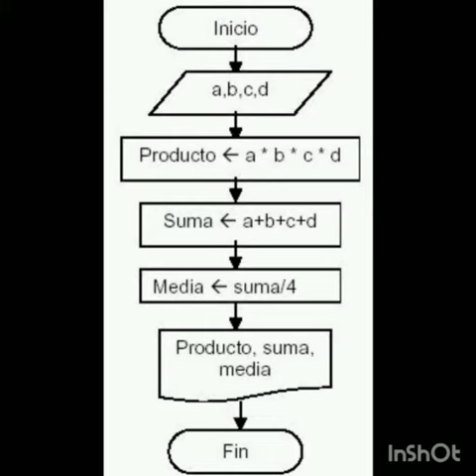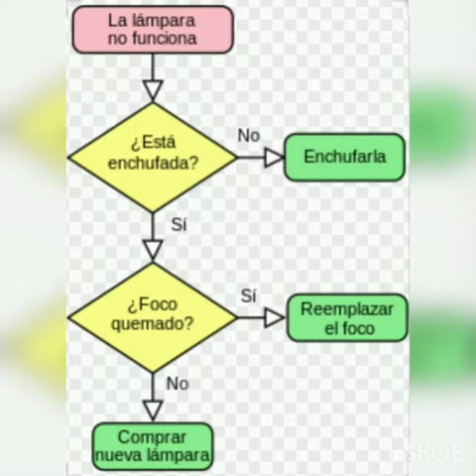LEYEN CABALLERO 703